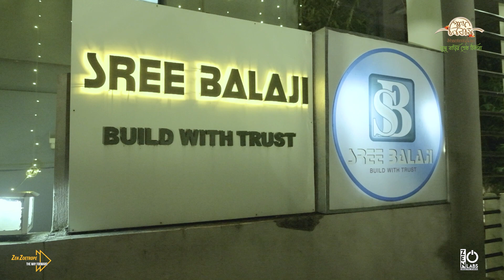Panthaniwas Film | Basanta Utsav | Mir Afsar Ali | Zen Zoetrope | Holi 2020